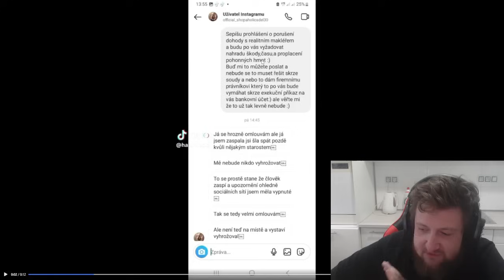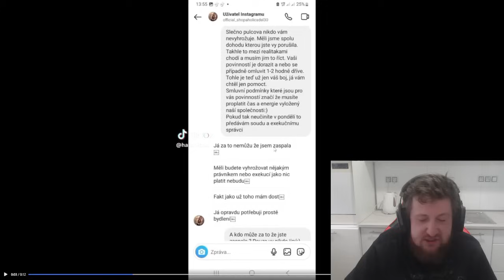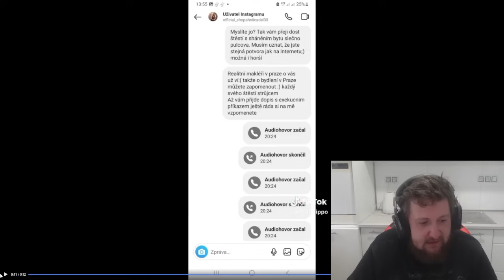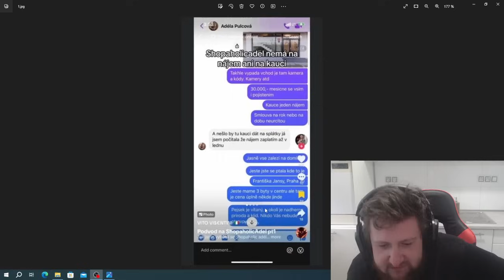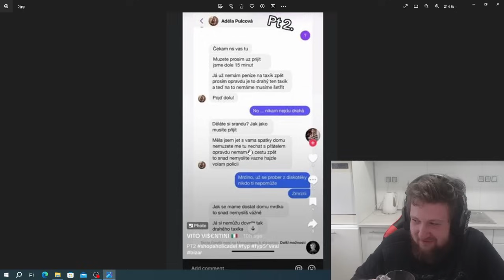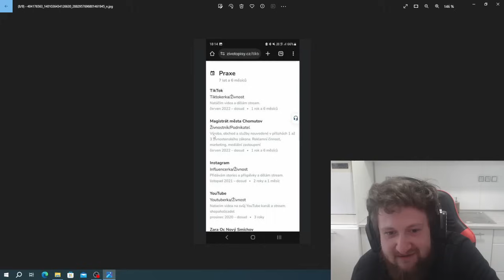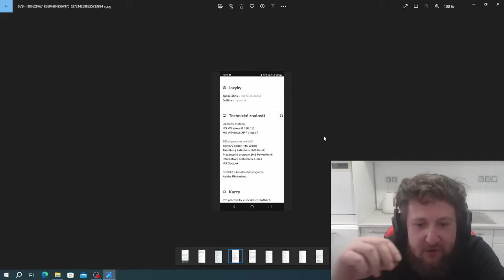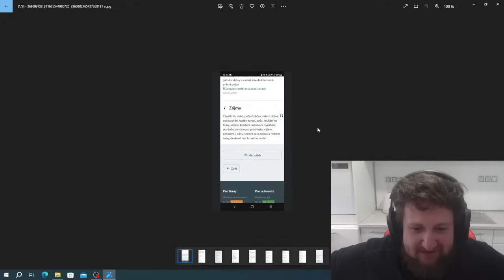ADÉLA SHÁNÍ BYDLENÍ A JAK SI SHÁNÍ PRÁCI